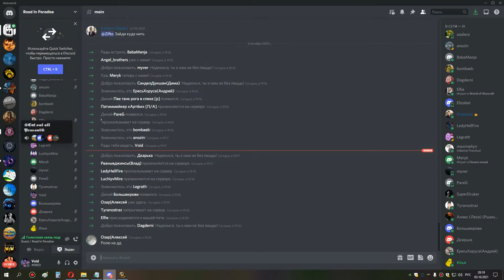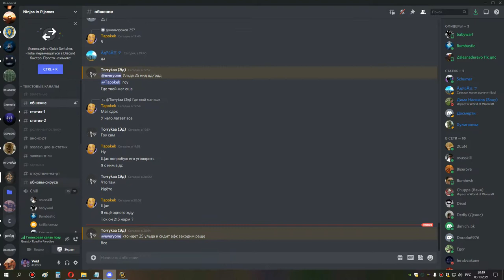2я часть грул магик бдк 03 10 21